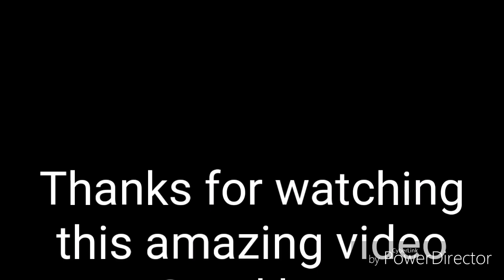Germany tour in leonberg